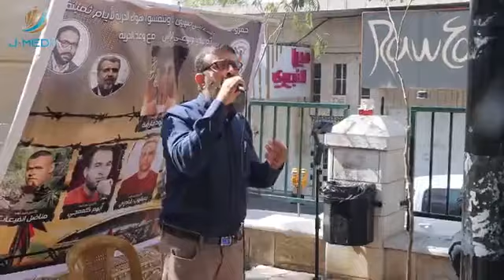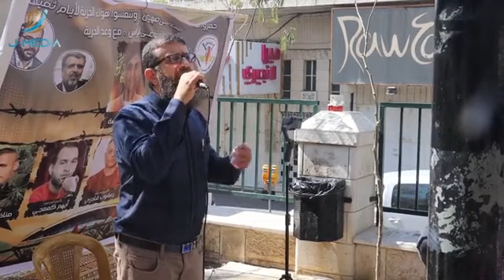أهالي الخليل يؤدون صلاة الجمعة على دوار ابن رشد في الخليل تضامناً مع الاســ ـرى المضربين عن الطعام